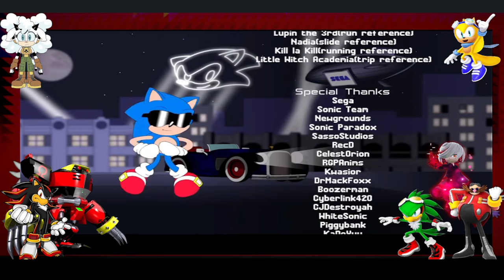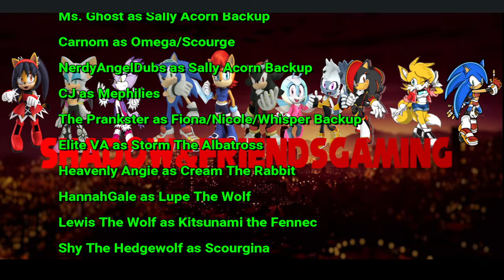S&F React To: Sonic Animated EP 1: Green Hill Zone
Hello Viewers, today we bring you something really cool from Sonic Paradox, called Sonic Animated EP 1: Green Hill Zone. This was animated by TheWax, a really great animator and proud representative of Sonic Paradox. I hope you guys enjoy this amazing reaction we did to it.

@ScarletTheHedgehog734 as Shadow The Hedgehog
@LucasBradleylpbproductions6 as Jet The Hawk
@VoltstheHedgehogYT as Eggman
@AmeliaPlayz as Sage
@blazecreates_theva as Lanolin The Sheep
bocat230 as Ray The Flying Squirrel
@Carnom_yt_Real426 as E-123 Omega

Original Video by @SonicParadox
Edited with Wondershare Filmora 13 and OBS Studio

Voice Actors Currently:
Predator/T’Chana/Emcee Voices as Vector
The Prankster as Charmy
Sear as Espio/Luigi/Silver/Mighty
Jayse as Movie Eggman/Infinite/Zero/Knuckles/Bowser
The Prankster as Honey The Cat
Lucas Bradley as Waluigi/Jet The Hawk/Luigi
Volts the hedgehog as Backup Eggman/Backup Eggman Nega
Carnom as Omega/Scourge
NerdyAngelDubs as Sally Acorn Backup
CJ as Mephilies
The Prankster as Fiona/Nicole/Whisper Backup/Honey The Cat
Elite VA as Storm The Albatross
Heavenly Angie as Cream The Rabbit
HannahGale as Lupe The Wolf
Lewis The Wolf as Kitsunami the Fennec
Shy The Hedgewolf as Scourgina
Trigger as Fang The Sniper
Legend as Rough The Skunk
Orpha as Tikal/Shade
N/A as Metal Sonic Backup
Orpha as Tangle Backup
30Calibur as Donkey Kong
River The Wolf as Surge The Tenrec
Blaze The Creator as Lanolin The Sheep
SubZeroThe2nd as Diddy Kong
Leaf Hedgehog Ninja as Ray The Squirrel
Hooxl as Grounder
Ash Ketchum VA as Scratch
Shadowflare64 as Fox McCloud

Hi I have a community server that has poketwo, Tupperbot, and many other things u can do to occupy yourself and we have a specific channel where you can ask questions to my amazing VA Crew and get their strong answers as well. So come on down to Shadow&Friends Gaming Server Today!!